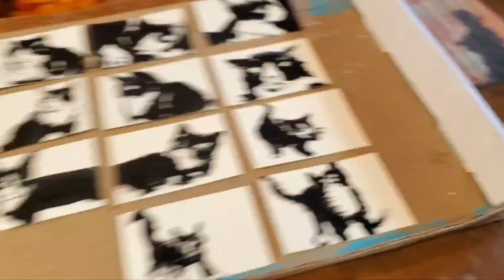"TUXEDO CAT BECOMES ART 2"⭐️ing LITTLE MISSY cute acrylic palette knife painting slideshow demo 2023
Tuxedo cat art back by popular demand 😁

FYI: 11 - 19 & 21 are currently available on Ebay.

SOLD: 20

1/16/2023